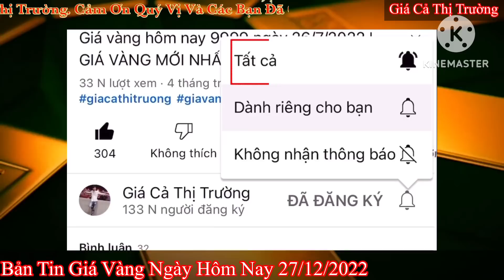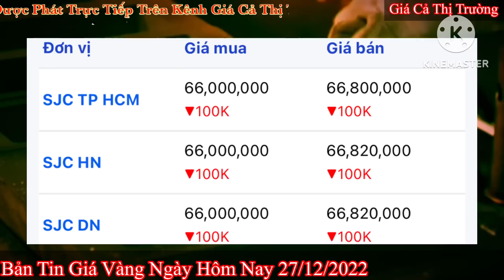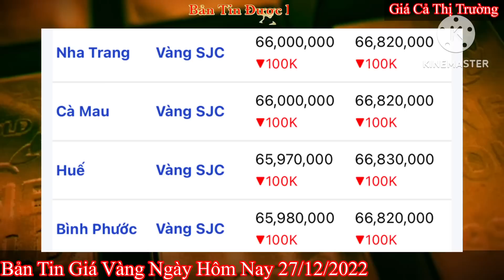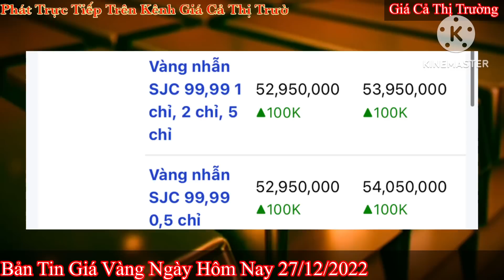Giá vàng Hôm Nay - Ngày 27/12/2022- giá vàng 9999-giá vàng 9999 hôm nay - bảng giá vàng 9999 24k 18k